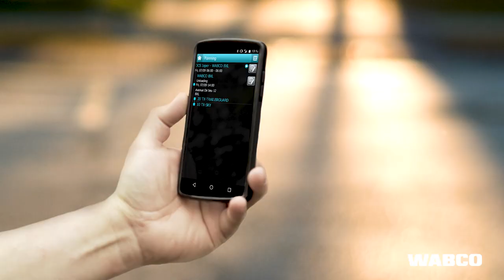WABCO's Advanced Fleet Management Solutions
Discover how WABCO's newest suite of industry-leading technologies and fleet management solutions are helping to empower mid-large sized commercial fleets.